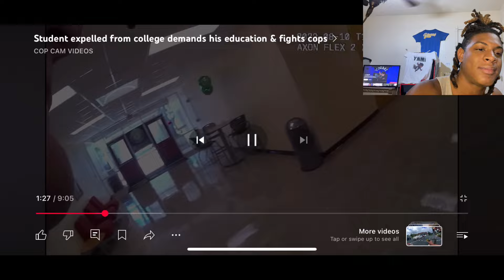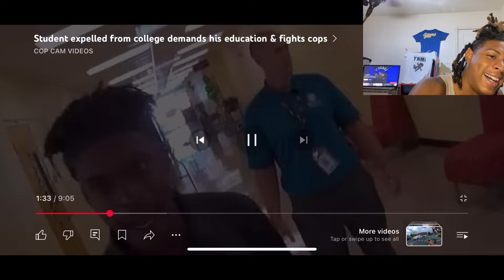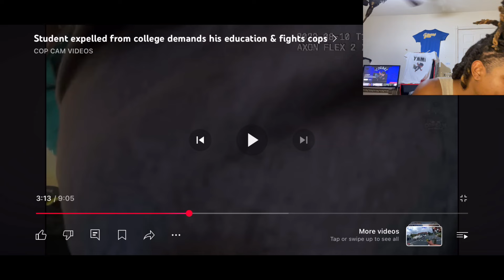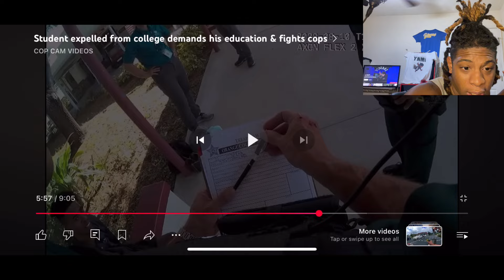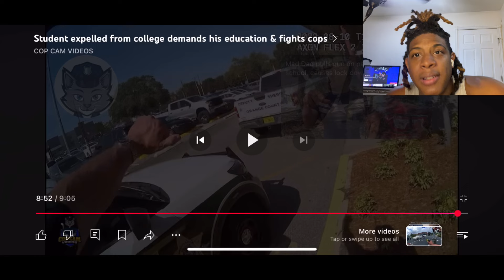HE CAME TO SCHOOL READY FIGHT FOR HIS EDUCATION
Welcome to another reaction video
   Hope everyone day was great make sure turn on them notification 🔔ON‼️
  We’re GOIN Up every other day remember be interacting and sharing to yours friends and family, co-worker etc.